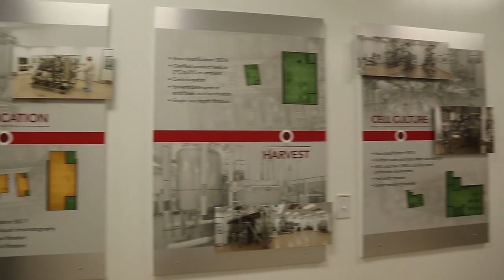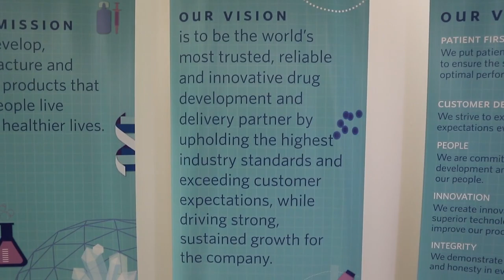Catalent Biologics - Franklin Initiative Golden Key Winner 2018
On Thursday, September 27, 2018, The Greater Bloomington Chamber of Commerce hosted their 103rd Annual Meeting and Community Awards.  An update of The Chamber's year was presented, and a variety of local businesses and community members were honored.

Catalent Biologics of Bloomington was recognized with The Chamber's Franklin Initiative Golden Key Award.

The Greater Bloomington Chamber of Commerce appreciates Smithville for their video talents in the piece.